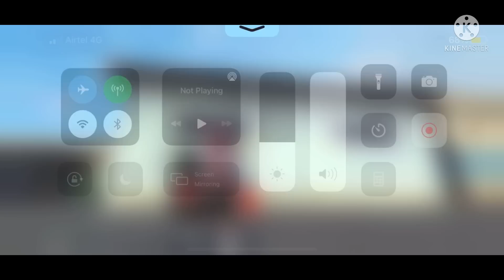Vamsi Nani vs Headshot Hacker || Vamsi Nani gaming || Garena free fire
i hope all u enjoy this video
i love you all keep supporting ❤️
ur love is priceless n endless ❤️💜💙

i m mobile player
mobile name :- I phone 11

I MEET U WITH ANOTHER NICE VIDEO BYE DARLINGS TAKE CARE ALWAYS KEEP SMILE 😂😂😂